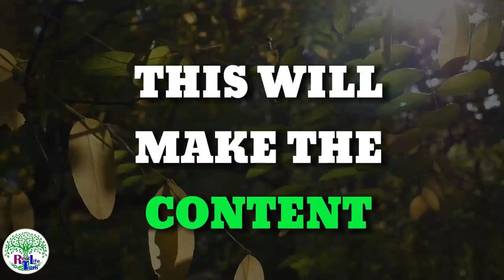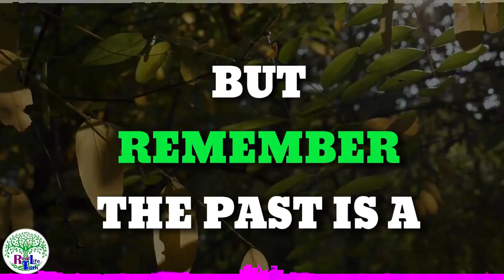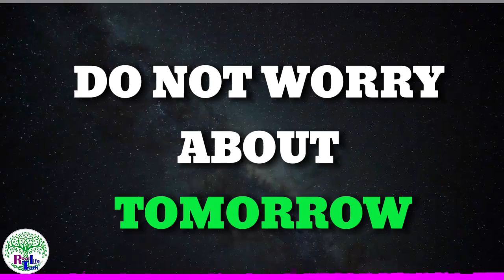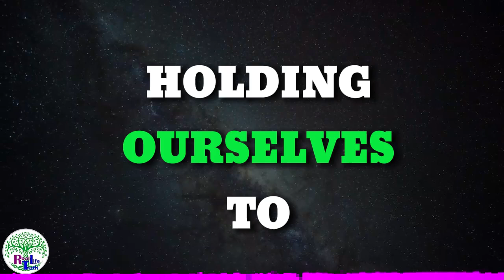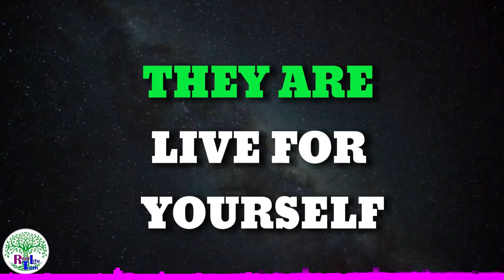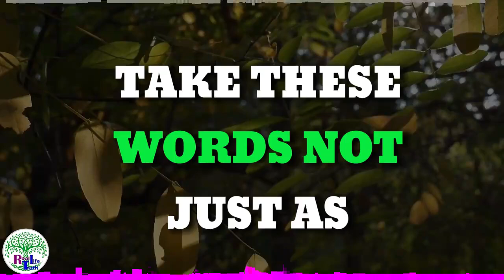🔥10 Powerful Life Lessons You MUST Learn* 💡 (Not Optional!)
Description:

In this powerful video, Able dives deep into the 10 life-changing lessons* that are essential for everyone to understand and embrace. These are not just suggestions but *mandatory guidelines* for anyone looking to lead a fulfilling, successful, and meaningful life. From developing resilience to mastering self-discipline, these lessons are the foundation upon which you can build a happier and more purposeful life.

🔑 Key Lessons Covered:

1.Embrace Failure as a Stepping Stone: Why setbacks are essential for personal growth.
2.The Power of Consistency: How small daily actions lead to massive results.
3. Self-Discipline Over Motivation: The secret to achieving your goals.
4.Mastering Emotional Intelligence: Build stronger relationships and a resilient mindset.
5. Living in the Present: The importance of mindfulness and reducing anxiety.

- Gain insights that will transform your mindset and approach to life.
- Discover practical steps to apply these lessons in your daily routine.
- Learn from real-life examples and timeless wisdom that have helped countless successful people.

💬 Join the Conversation:

Have you already learned some of these lessons, or are you working on them? Let's support each other in this journey of personal growth!